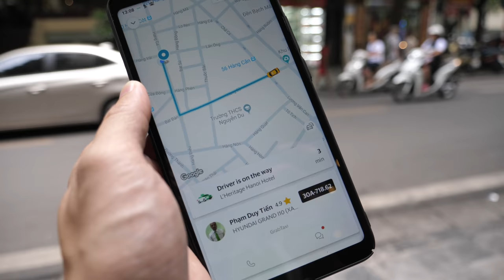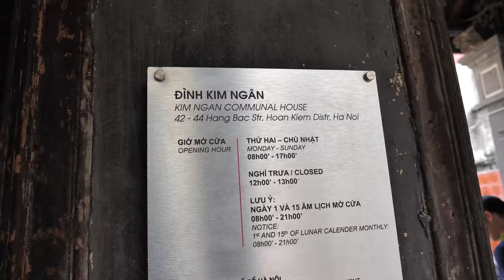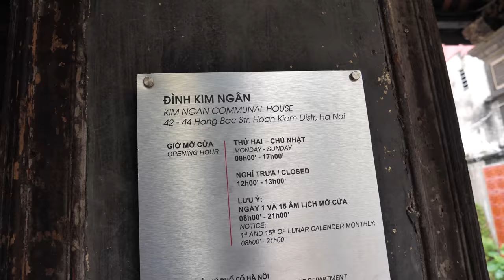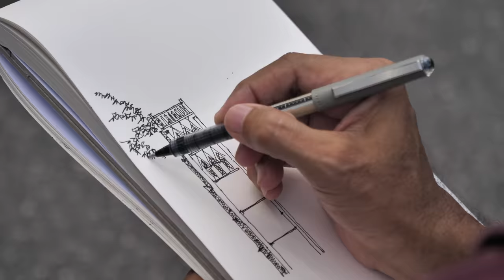The taxi scam is real (AsiaLink Sketchwalk Hanoi 2019 - Day 4/5)